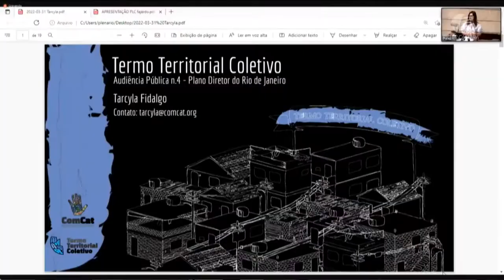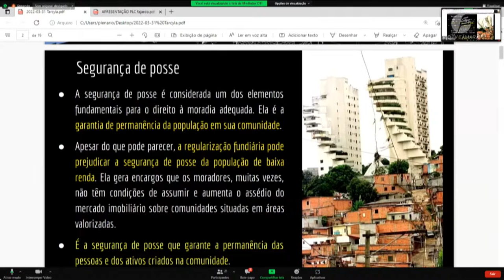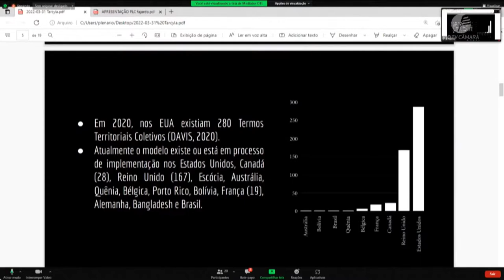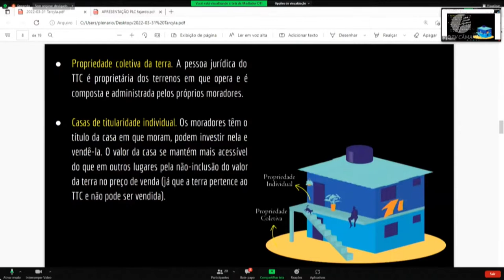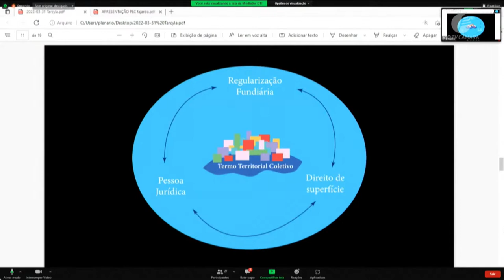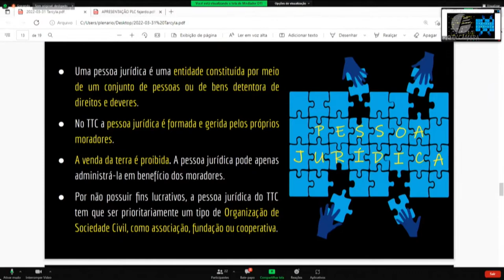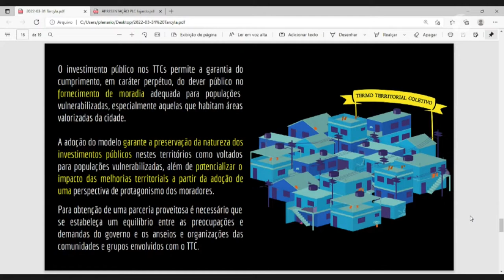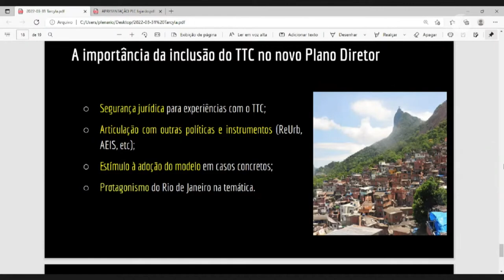Discurso sobre o Termo Territorial Coletivo na Audiência Pública do Plano Diretor do Rio de Janeiro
No dia 31/03, a Câmara Municipal do Rio de Janeiro sediou a Audiência Pública da Comissão Especial do Plano Diretor, com o tema: Instrumentos da Política Urbana. A audiência fez parte de um ciclo de encontros para debater o novo Plano Diretor da cidade, que atualmente se encontra em tramitação na Câmara.

Na audiência, Tarcyla Fidalgo, coordenadora do Projeto TTC, apresentou o modelo e reforçou seu potencial de preservação dos ativos existentes nas favelas cariocas, bem como de estimular um desenvolvimento comunitário protagonizado pelos moradores e  garantir a permanência das comunidades nos seus territórios. Por fim, ela fez considerações sobre a importância da Câmara aprovar este instrumento inovador, proporcionando mais um caminho para a defesa das comunidades urbanas do Rio de Janeiro.

O Termo Territorial Coletivo foi incluído no Projeto de Lei do novo Plano (Arts. 147-151), como um instrumento de acesso à terra e à moradia. Para acessar o texto do Plano, clique